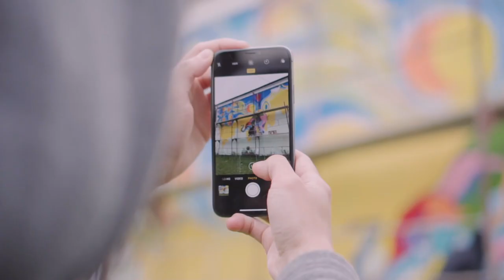NIKO2019 street art festival - Kutaisi video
Our first encounter of the beautiful city of Poti and the story of David Samkharadze and Rosto creating our first Murals there in 2019.